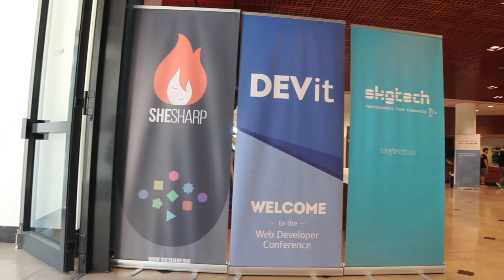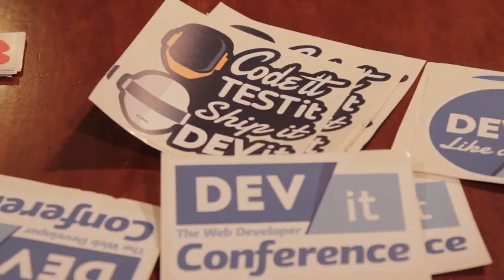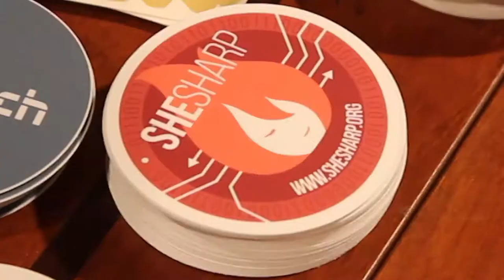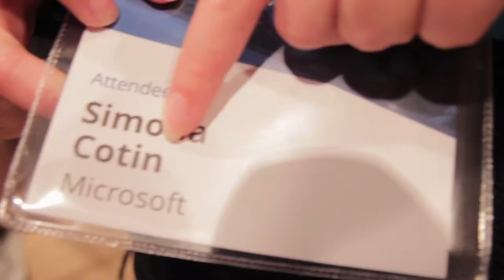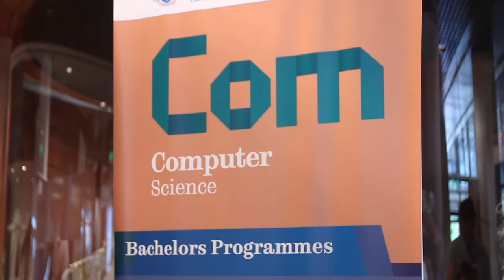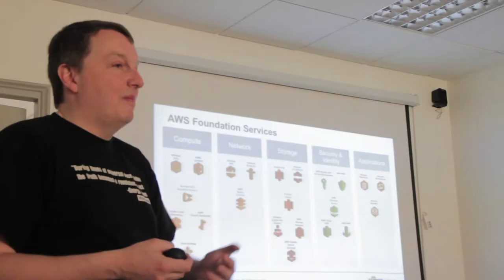DEVIT 2017 Moments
The great moments and interviews of DEVit 2017, speakers and workshops day.